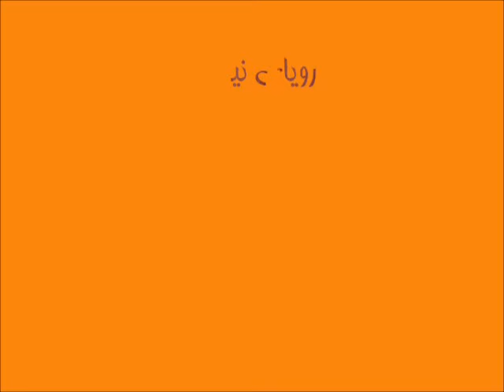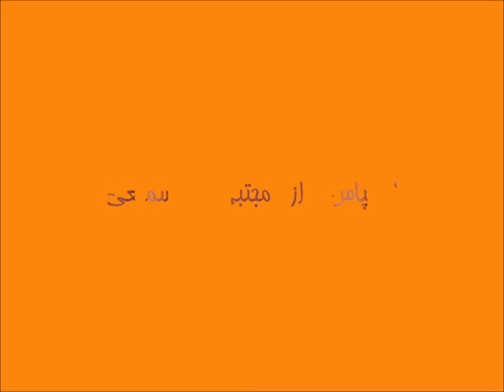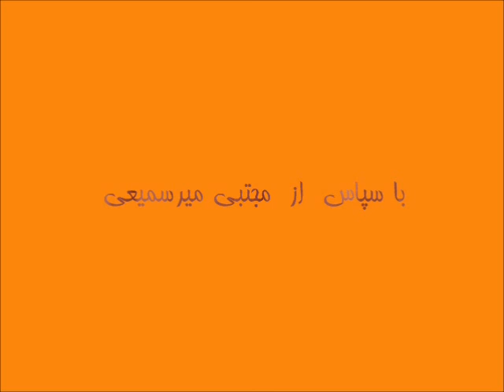رؤیای نیم‌روز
نوشته‌ای از شهرزاد فتوحی
چه پلشتی هولناکی‌ست وقتی مردمان ماه را به زمین کشند و در مردابِ عفنِ سخنان سخیف‌شان از آن جز نواله‌ی گندیده‌ای برجای نگذارند.